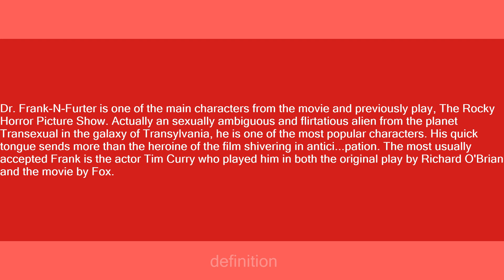Dr. Frank-N-Furter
Slang flashcards: